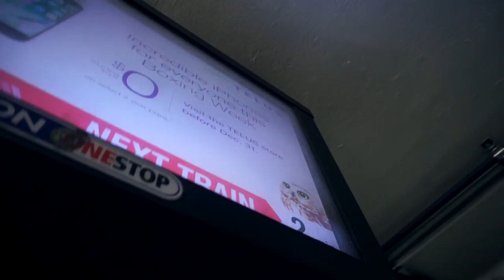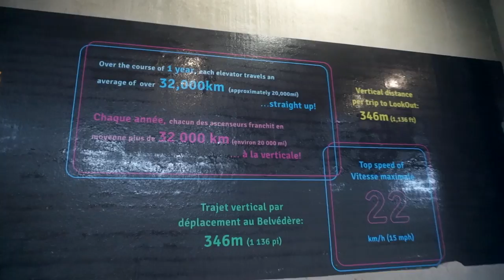QUASE ESCORREGO NA CN TOWER ! #37/1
Fomos na CN Tower !!! Daily #37 29th.Dec/2016